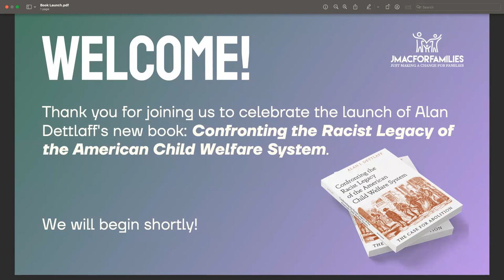Book Launch: Confronting the Racist Legacy of the American Child Welfare System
Alan Dettlaff, Author and Professor of Social Work at University of Houston, and Joyce McMillan, Executive Director of JMACforFamilies, host a conversation about the book—exploring the history of family policing, the dangers of reformist reforms, and the movement for abolition.